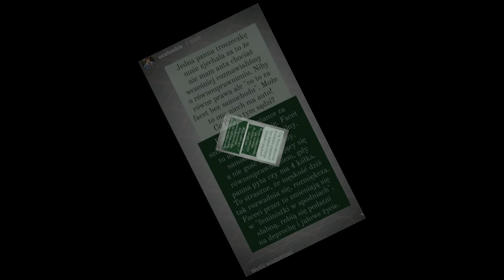WĄTPLIWY PSYCHOLOG Z TVN